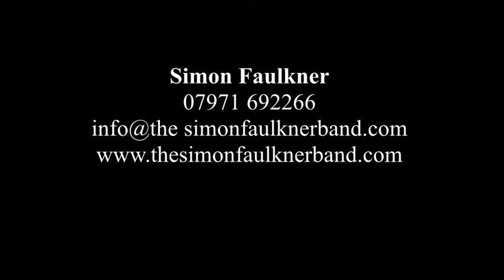You Can't Hurry Love - Simon Faulkner